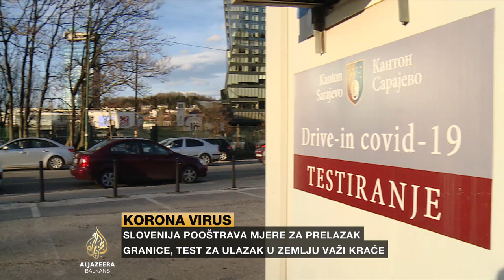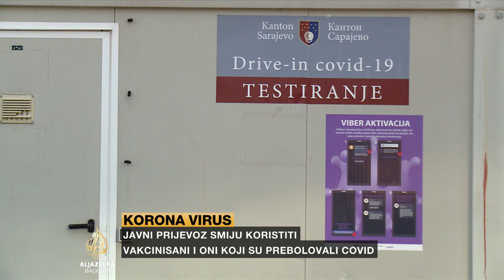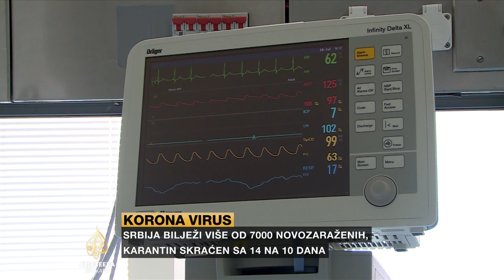Trampuž: FFP2 maske nas gotovo 100% štite od omikrona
"Omikron se vrlo brzo širi tako da jedna osoba u prosjeku zarazi 6-8 drugih osoba, ali maske nas štite potpuno, skoro 100%, ako ih nosimo pravilno i dobre FFP2 maske... Nadam se da će omikron biti posljednji soj", kaže gost vijesti Al Jazeere je šef Klinike za zarazne bolesti Univerzitetske bolnice Charite u Berlinu, infektolog Andrej Trampuž.